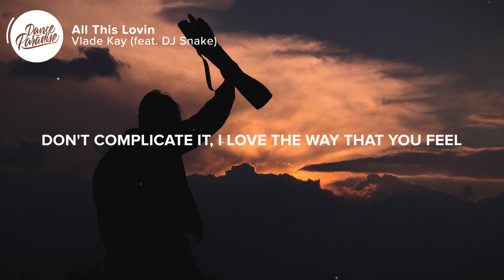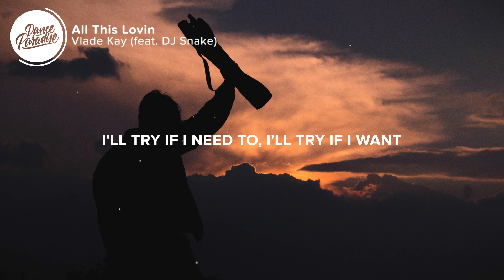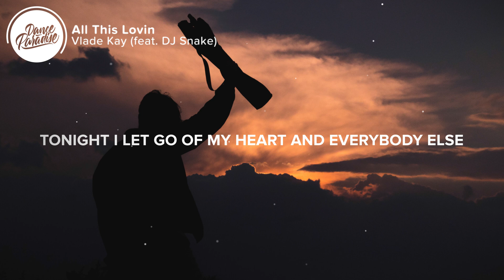Vlade Kay & DJ Snake - All This Lovin (Lyrics)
⚡️ All of this lovin

🎤 Lyrics: Vlade Kay & DJ Snake - All This Lovin

Two cups of bubbly
We get high, then go to sleep
I need your lovin
You never selling it cheap
So baby trust me
My heart always skips a beat
With no clue, feeling weak, and confused
I'm talking about

Don't complicate it, I love the way that you feel
You drive me crazy, we fell in love in the hills
It's getting hazy, it's only you that can heal
'Cause love kills, and it's real, what's the deal

Tonight I let go of my heart and everybody else
You know I can't keep something for nothing
So baby blend your heart with mine and ain't nobody else
This time we can't stop

You say I'm selfish
I cracked the shellfish, lets see
This girl so shallow, she only wakes up to sleep
I caught her slipping, now she is falling too deep
These girls don't listen, that's why I don't ever speak

I'll try if I need to, I'll try if I want
I can't stay to hold you, I'd rather just fold
I need someone better, someone I can hold
Whatever the weather, 'cause damn it's cold

This time we cant stop

👨‍💻 If you like "Vlade Kay & DJ Snake - All This Lovin" check out these other tracks:

Picture credit
📷  Yair Mejía

👩‍💻 Share Vlade Kay & DJ Snake - All This Lovin with your friends!